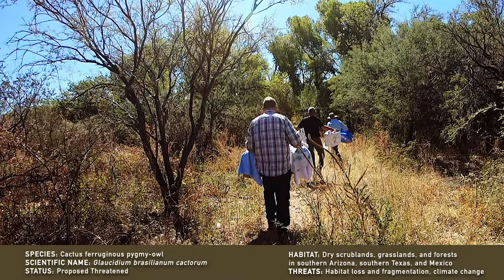Cactus Ferruginous Pygmy-owl